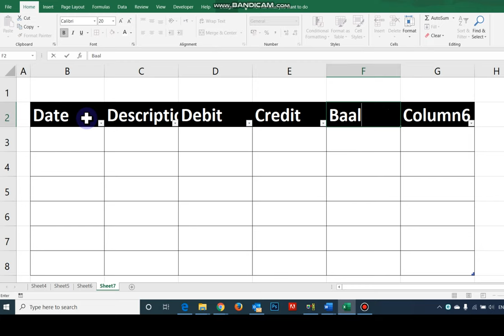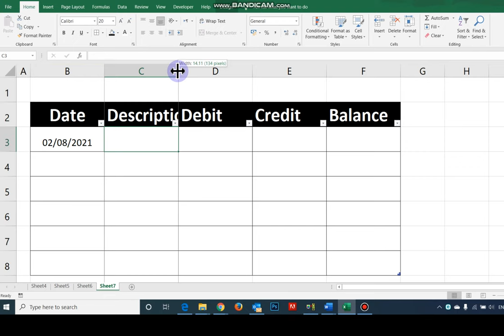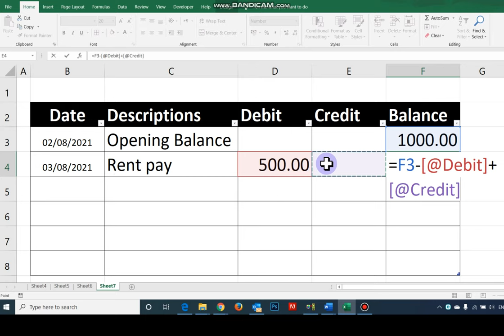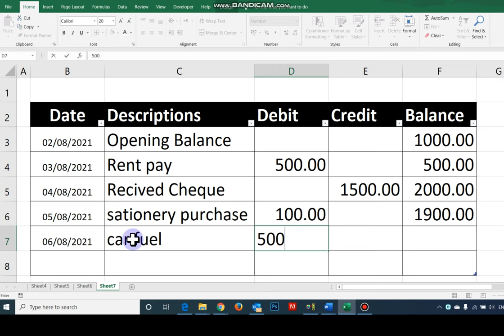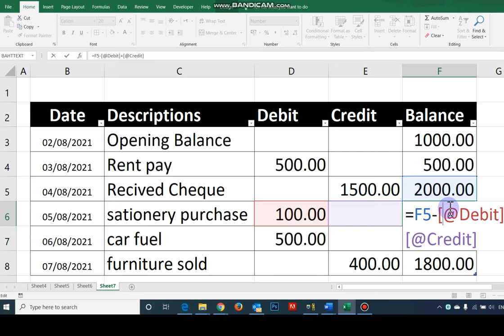How to create a journal ledger book in excel step by step | Fully automatic journal ledger account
How to use Excel for accounting and bookkeeping | Journal Entries in excel | Create a General Ledger in Excel | Microsoft excel

In this video I will explain how to post journal entries in journal ledger fully automated